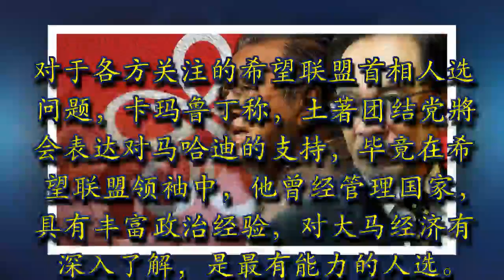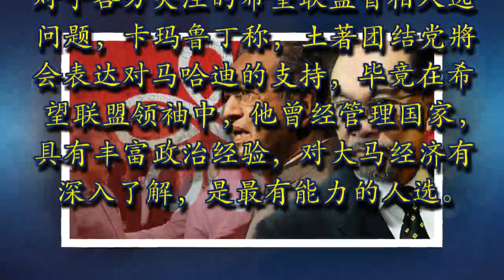最新消息！不等那么久了！就在今天！土团党将在党代表大会上，表明对敦马成首相人选的坚定支持！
马上转发

（吉隆坡29日讯）希望联盟首相人选沸沸扬扬，土著团结党將在明天举行的首个党代表大会上，料將表明对土著团结党会长敦马哈迪成为首相人选的坚定支持。

土著团结党將在明天（12月30日）召开首次全国代表大会，预料会有1200名全国代表出席。

由于这也是大选前的一次全国代表大会，因此与大选相关的课题將成为聚焦。
土著团结党宣传主任拿督卡玛鲁丁表示，该党会长马哈迪將在代表大会上发表重要演讲，內容包括第14届大选，经济问题等。
他说，虽然是首次举办代表大会但是筹备工作一切顺利，而土著团结党做为希望联盟的一员，也邀请了其他盟党的重要领袖出席代表大会。

不可能等蓝眼表態

对于各方关注的希望联盟首相人选问题，卡玛鲁丁称，土著团结党將会表达对马哈迪的支持，毕竟在希望联盟领袖中，他曾经管理国家，具有丰富政治经验，对大马经济有深入了解，是最有能力的人选。

他说，诚信党和行动党接受马哈迪为希望联盟首相人选。公正党方面有一些阻力，这是公正党內部的问题，所以留给他们自己去解决，但是不可能永远等下去，因为在国会解散前就要有所宣布。
赶开会免